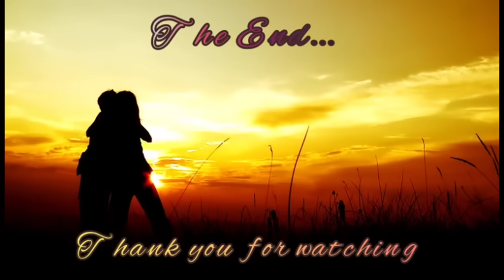FULL STORY WALANG PAGDADALAWANG ISIP ANG LALAKI NA PUMUNTA SA HOSPITAL PARA SA MGA ANAK NA NAWALAY